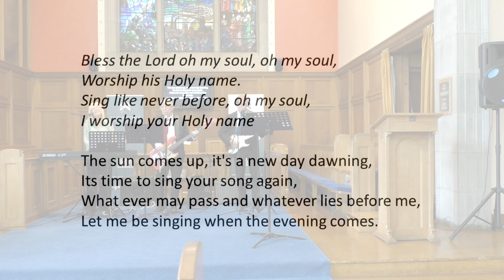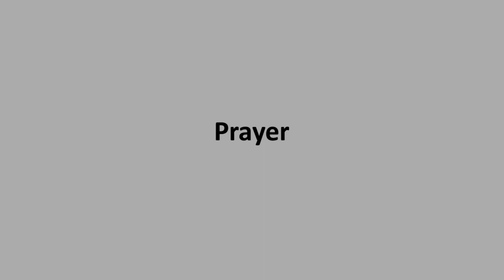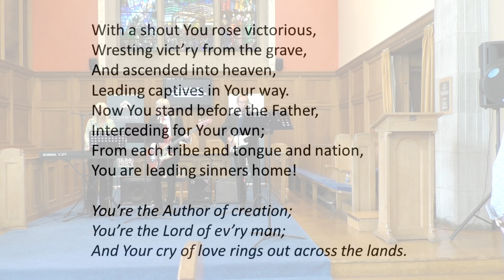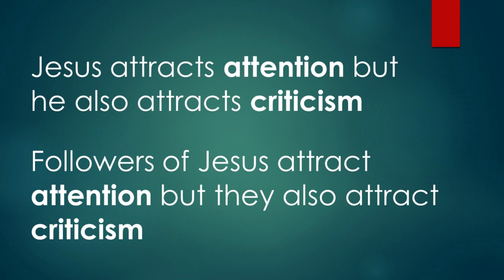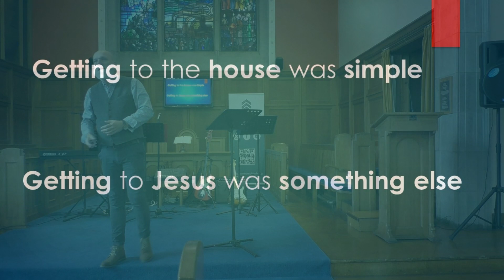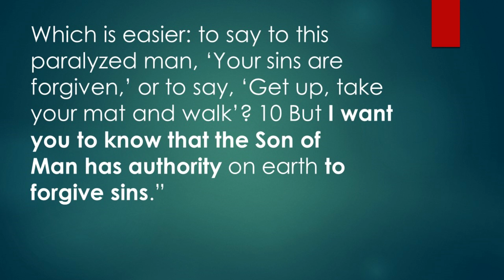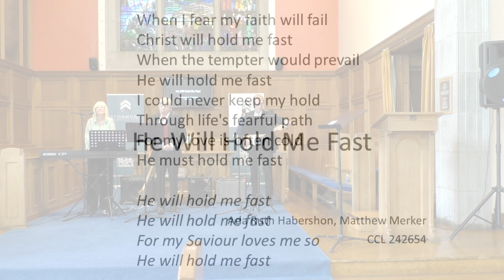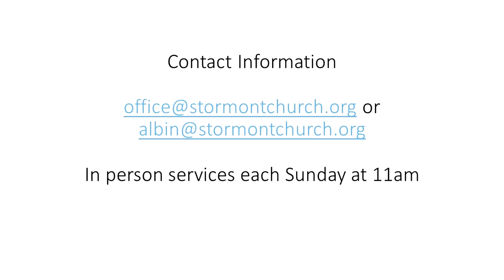The Fellowship of the Mat